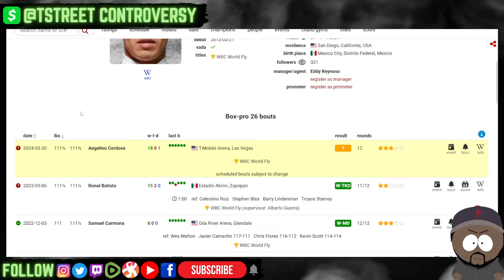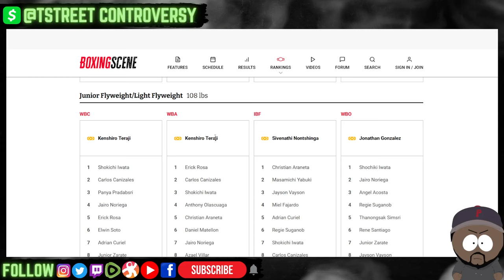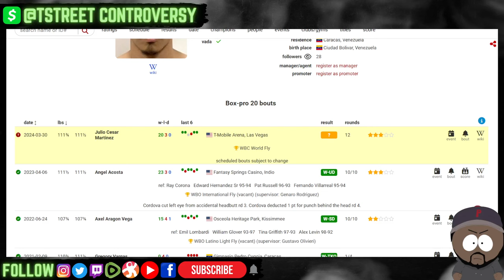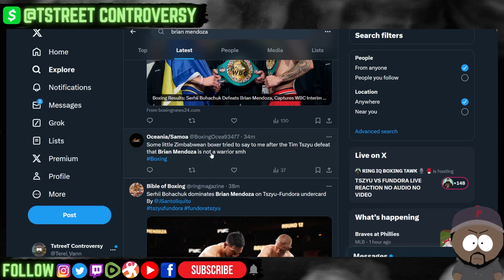Nothing SPECIAL About Julio Cesar Martinez? Defeats Cordova Via MD! What's NEXT? Post Fight REACTION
TstreeT Controversy is a variety show that covers everything from Boxing, MMA, Combat Sports, World, Local, & Political News, Pop-Culture, Entertainment News, Reality TV, Movies, Gaming, Documentaries, Family Law, & More.

TstreeT gives his Fight Week Preview & FINAL Press Conference Recap and thoughts on the upcoming fights for Tim Tszyu vs Sebastian Fundora - Oscar Valdez vs Liam Wilson - Erislandy Lara vs Michael Zerafa PBC on Amazon Prime Pay-Per-View - Will Terence Crawford face off against Tim Tszyu in Summer 2024?

- Oscar Valdez faces off against Liam Wilson &  Seniesa Estrada vs Yokasta Valle Top Rank on ESPN Preview -

- Arsen Goulamirian vs Gilberto Ramirez DAZN Fight Week Preview |

PAST Topics & Brief Mentions:

Tim Tszyu will face off against Sebastian Fundora on March 30th on PBC on Amazon Prime Pay-Per-View. Rolly Romero vs Isaac Cruz - Erislandy Lara vs Michael Zerafa - Serhii Bohachuk vs Brian Mendoza - Sam Goodman vs TBA will feature on the undercard and prelims.

- Its been made official that Devin Haney vs Ryan Garcia will face off April 20th on DAZN Pay-Per-View

- Joshua vs Ngannou set for March 18th.
- Munguia vs Ryder Recap
- Beterbiev vs Bivol set for June 2024
- Wilder vs?